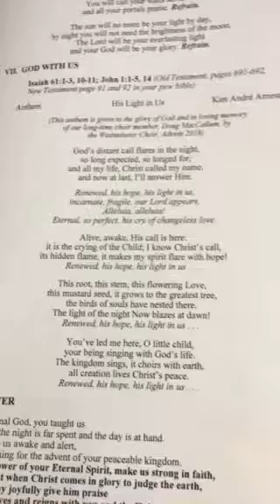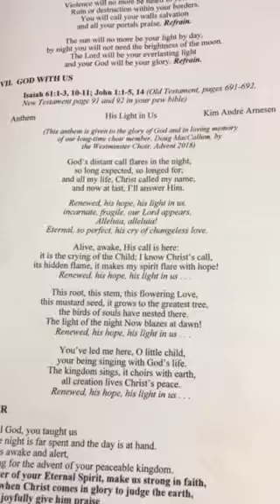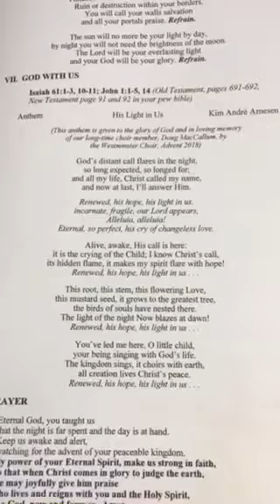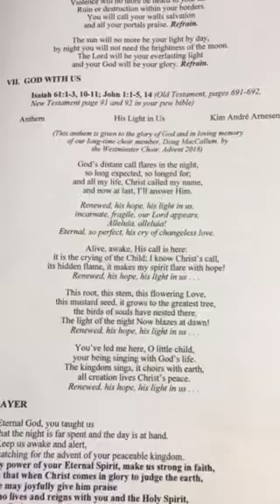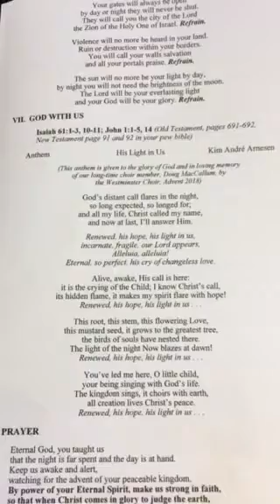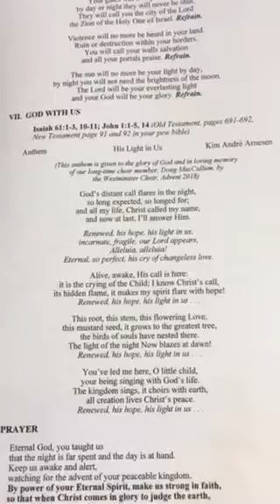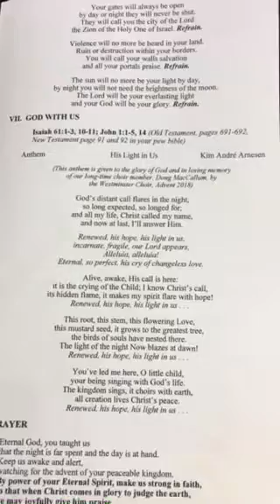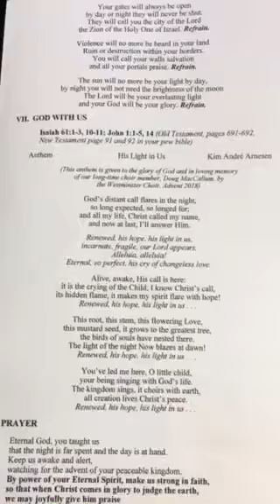His Light in Us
Westminster Presbyterian Church, Nashville, TN premiering a new anthem, His Light in Us, on December 16, 2018.This piece was commissioned by the choir in memory, honor and love of choir member Doug MacCallum who left this world for the next in September.